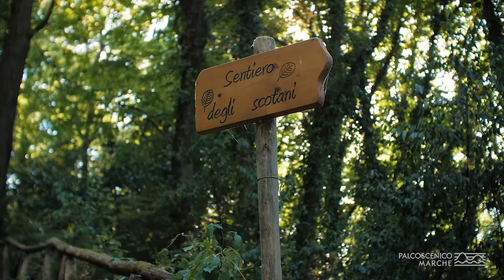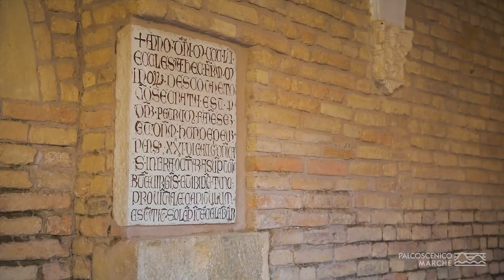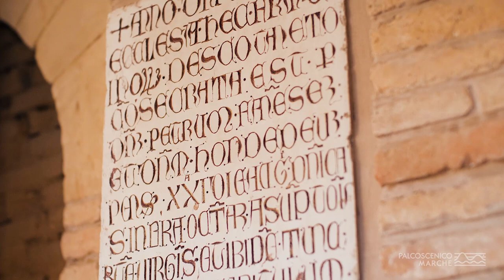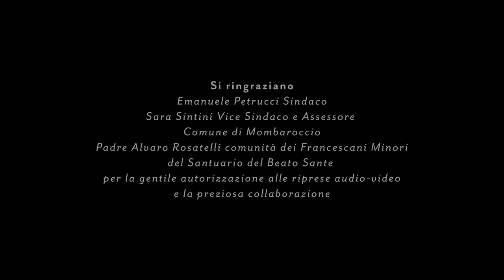Palcoscenico Marche - Beato Sante di Mombaroccio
BEATO SANTE DI MOMBAROCCIO
raccontato in compagnia di Aurata Fonte: Miho Kamiya, soprano, Valeria Montanari, clavicembalo e Perikli Pite, violoncello, che eseguono:
Sonata Prima in la minore
Il brano In siepe odorosa è tratto dal cd Giovanni Bononcini,
Cantate e Sonate TC 670201, per gentile concessione dell'etichetta Tactus.

“Palcoscenico Marche” è una serie di 14 documentari, ambientati in 14 siti d’eccezione della provincia di Pesaro e Urbino, un progetto che vuole raccontare il territorio attraverso il lavoro e la creatività di artisti legati al territorio. È un progetto della Fondazione Cassa di Risparmio di Pesaro, nato come una risposta allo straordinario momento che stiamo vivendo; un progetto realizzato in collaborazione con Regione Marche, AMAT.
Questo video è realizzato in collaborazione con il Comune di Mombaroccio.